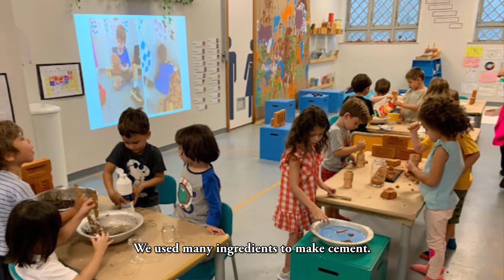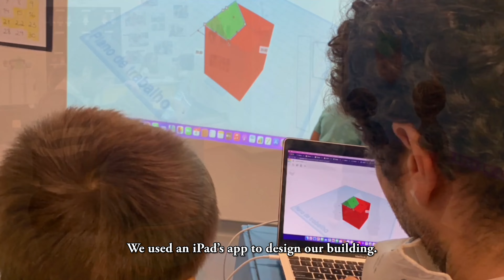Finalista Prêmio Destaque Educação | Inovações educação infantil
Professora Maria Eduarda Fernandes (setor privado) -  Escola Concept - São Paulo